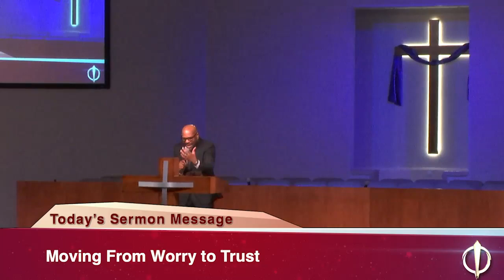Worry 2 Trust - April 5, 2020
Pastor Robinson

The Olivet Church